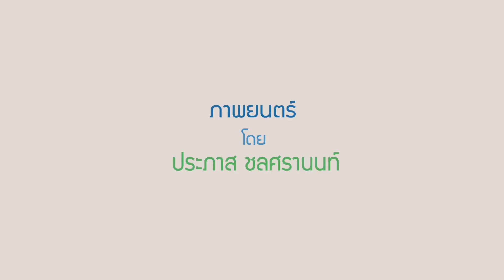Yak Trailer (ตัวอย่างภาพยนตร์ ยักษ์)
"ว่ากันว่าอวตารของนารายณ์มีมากมายนับไม่ถ้วน ก่อเกิดเรื่องราวรามเกียรติ์กว่า 10 ล้านรูปแบบ และนี่คือรูปแบบที่ "สิบล้านเอ็ด"รามเกียรติ์ในยุคหุ่นยนต์"

สหมงคลฟิล์ม อินเตอร์เนชั่นแนล / บ้านอิทธิฤทธิ์ / ซูเปอร์จิ๋ว / เวิร์คพอยท์ พิคเจอร์ส / สุดภูมิใจที่ได้ร่วมกันสร้างฝันครั้งใหญ่ยิ่งกับ. .
อภิมหากาพย์ภาพยนตร์แอนิเมชั่นไทยที่มีชื่อสั้นๆว่า "ยักษ์"

ด้วยแรงบันดาลใจจากตัวละครคลาสสิคในมหากาพย์รามายณะ หนุมาน, ทศกัณฐ์ ฯลฯ จุดประกายไอเดีย ..ถ่ายทอดเป็นตัวหนังสือก่อนกำกับทุกภาพให้โลดแล่นเป็นการ์ตูนโดย
. . . ประภาส ชลศรานนท์ . . .